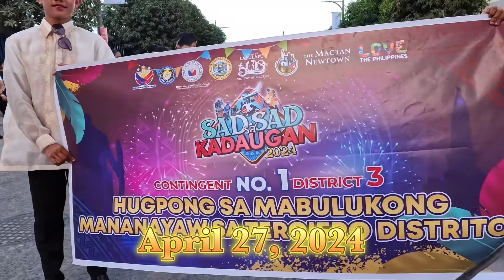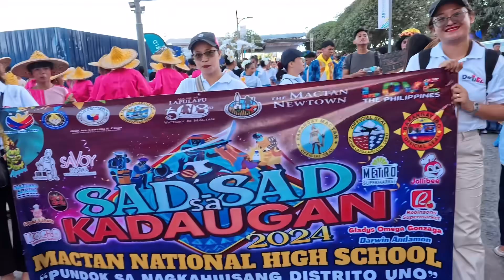SADSAD SA KADAUGAN 2024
Held at The Mactan Newtown in Lapu-Lapu City, Cebu. Known as the Little BGC (Bonifacio Global City) of Cebu. The street dancing competition was held on April 27, 2024.